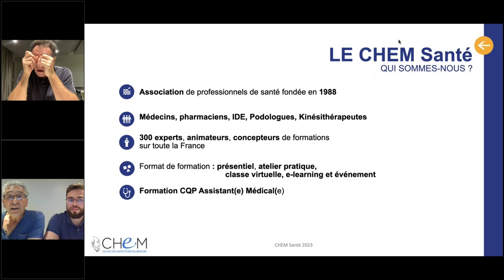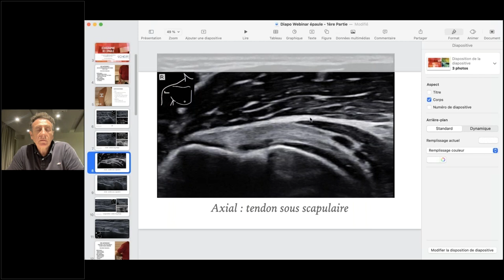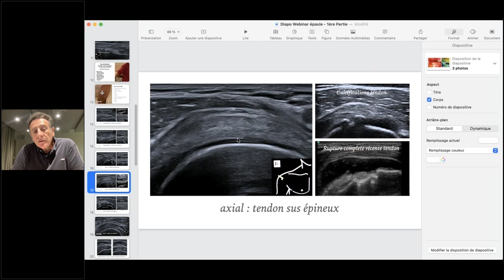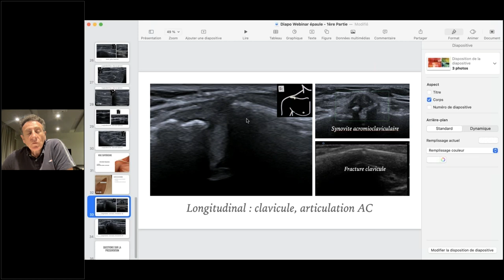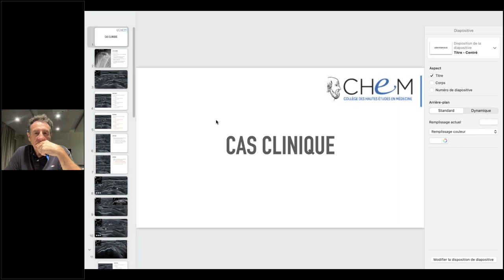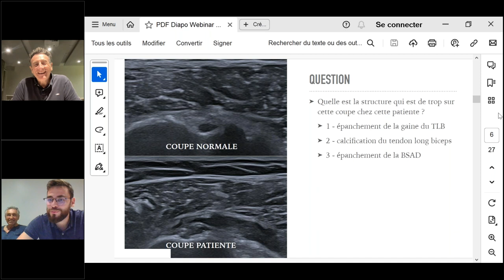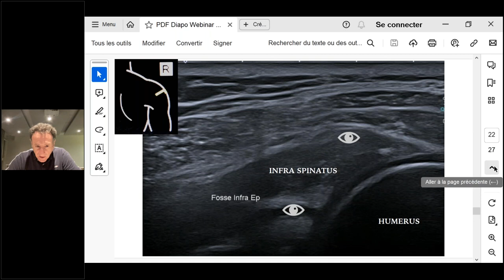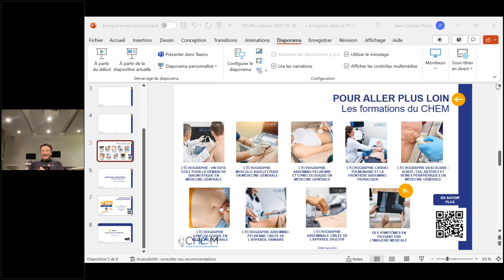L’ échographie musculo-squelettique en médecine générale (l’épaule)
Les soirées Webinars du CHEM Santé
L’échographie musculosquelettique, vous permettra de diagnostiquer et traiter sans risque vos lésions tendineuses, articulaires et musculaires du bras et de l’épaule. C’est l’examen de choix et de première intention pour diagnostiquer certaines affections de l’épaule, pour lesquelles les examens radiographiques (irradiants) sont non contributifs et non réalisables au cabinet du médecin généraliste.
Cette modernisation de l’exercice a convaincu de plus en plus de praticiens au quotidien par ses avantages certains :
- aide à appréhender la gravité du cas
- améliore la rapidité de prise en charge du patient
- contribue à la décision de traitement ou orientation du patient
En une soirée, notre expert Dr Arnaud BOUDOUSSE, au travers du cas de l’épaule et de son témoignage, vous fera un condensé de l’intérêt de la pratique de l’échographie clinique en médecine générale.

Le jeudi soir, 2 fois par mois, le CHEM Santé vous propose une soirée webinar gratuite sur des thématiques diverses et utiles pour votre pratique au quotidien.